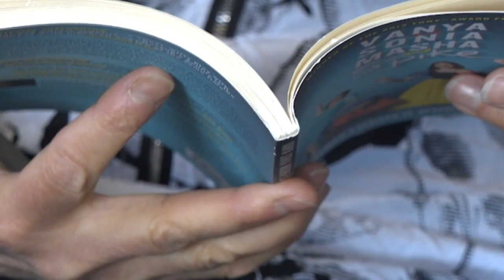What Did We Miss? Woman charged with embezzlement for not returning VHS rental 20 years ago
A Texas woman was shocked to learn she was a wanted felon PLUS New Belgium Brewing's latest beer tastes awful... and that's on purpose.